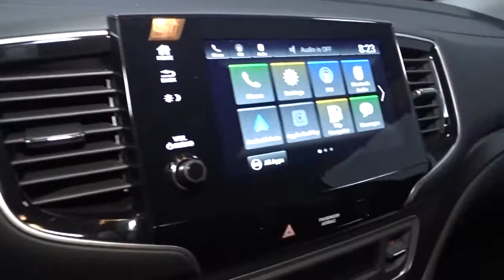2021 Honda Pilot Hillside, Newark, Union, Elizabeth, Springfield, NJ 216161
2021 Honda Pilot available in Hillside, New Jersey at Route 22 Honda. Servicing the Newark, Union, Elizabeth, Springfield, NJ area.

The Smart Way To Buy! Are you tired of hidden fees and bogus rates ruining your search process? Now there's a way to avoid all of the nonsense. Introducing the smart way to buy from Route 22 Auto's. The advantages of the smart way to buy are endless. There is no pressure throughout your search. You can finally feel at ease when purchasing a car. Since there are no hidden fees, there are no surprises or gimmicks revealed when you finally make a decision. Route 22 Autos salespeople are direct and value your time, so there is no back and forth or confusion. They know it's necessary for you to feel comfortable during the buying process and want to be trusted. The smart way to buy is smart for a reason. The team at Route 22 Auto's does Internet research every day to discover the right price for you. They make sure to look at competitors' pricing and numbers from industry experts so you can feel confident that you're getting the best offer possible. The main factors that contribute to your final cost are market value, product availability, days' supply in the market and the product age, color and equipment. It's easy to feel secure with the smart way to buy. Want more room? Want more style? This Honda Pilot EX-L is the vehicle for you. You appreciate the finer things in life, the vehicle you drive should not be the exception. Style, performance, sophistication is in a class of its own with this stunning Honda Pilot EX-L. This AWD-equipped vehicle handles well in any weather condition or terrain. You'll benefit from superb handling, improved steering and excellent acceleration. You could keep looking, but why? You've found the perfect vehicle right here.
Radio w/Seek-Scan, Clock, Steering Wheel Controls and Voice Activation,Radio: 215-Watt Audio System -inc: 7 speakers, subwoofer, 8 display audio w/high-resolution electrostatic touch-screen and customizable feature settings, 2.5-amp USB smartphone/audio interface front console (1 port), Bluetooth HandsFreeLink, Bluetooth streaming audio, MP3/auxiliary input jack, Radio Data System (RDS), Speed-Sensitive Volume Compensation (SVC), 2.5-amp USB charging port in center console (1 port) and 2nd row (2 ports), HondaLink, CabinControl remote compatibility, Apple CarPlay integration, Android Auto integration, SMS text message function (Compatible w/select phones w/Bluetooth, Your wireless carrier's rate plans apply, State or local laws may limit use of texting feature, Only use texting feature when conditions allow you to do so safely.), SiriusXM radio (SiriusXM services require a subscription after any trial period, If you decide to continue your SiriusXM service at the end of your trial subscription, the plan you choose will automatically renew and bill at then-current rates until you call SiriusXM at 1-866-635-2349 to cancel, See our customer agreement for complete terms Fees and programming subject to change, Available in the 48 contiguous United States and D.C, SiriusXM and all related marks and logos are trademarks of SiriusXM Radio Inc, and HD Radio,2 LCD Monitors In The Front,Fixed Antenna,Compact Spare Tire Stored Underbody w/Crankdown,LED Brakelights,Power Liftgate Rear Cargo Access,Steel Spare Wheel,Black Bodyside Cladding and Black Wheel Well Trim,Chrome Grille,Body-Colored Front Bumper w/Black Rub Strip/Fascia Accent,Body-Colored Door Handles,Fixed Rear Window w/Fixed Interval Wiper and Defroster,Galvanized Steel/Aluminum Panels,Wheels: 18 Machine-Finished Alloy,Express Open/Close Sliding And Tilting Glass 1st Row Sunroof w/Sunshade,Deep Tinted Glass,Chrome Side Windows Trim and Black Front Windshield Trim,Speed Sensitive Variable Intermittent Wipers,Clearcoat Paint,Body-Colored Rear Bumper w/Black Rub Strip/Fascia Accent,Body-Colored Power w/Tilt Down Heated Side Mirrors w/Manual Folding and Turn Signal Indicator,Front Fog Lamps,Fully Automatic Projector Beam Led Low Beam Daytime Running Auto High-Beam Headlamps w/Delay-Off,Tailgate/Rear Door Lock Included w/Power Door Locks,Lip Spoiler,Tires: 245/60R18 105H AS,HVAC -inc: Underseat Ducts, Headliner/Pillar Ducts and Console Ducts,Manual Tilt/Telescoping Steering Column,Proximity Key For Doors And Push Button Start,Heated Front Bucket Seats -inc: 10-way power driver's seat adjustment, power lumbar support, 2-position memory, 4-way power passenger's seat adjustment and head restraints at all seating positions,Distance Pacing,Front And Rear Map Lights,Driver And Passenger Visor Vanity Mirrors w/Driver And Passenger Illumination,Outside Temp Gauge,Passenger Seat,Fade-To-Off I